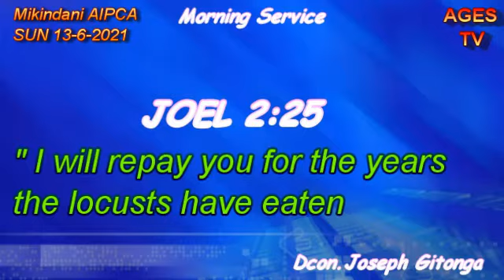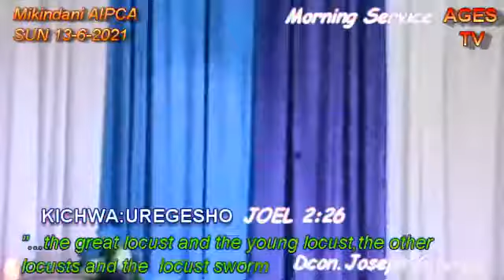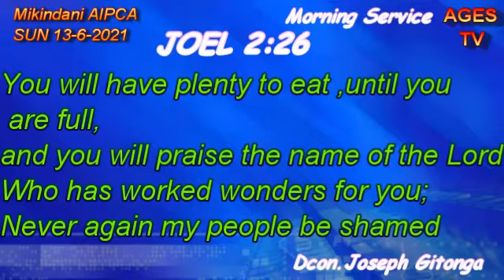UREGESHO DCON GITONGA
Joo uregeshwe.